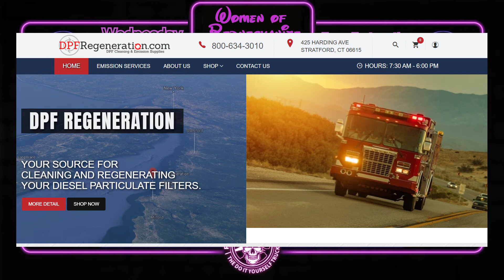TRUCKING! Women of Redneckanize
Redneckanize Radio - Live Weekdays @ 7pm eastern
Women of Redneckanize is every Wednesday @ 7pm eastern

Please support the companies that support Trucking and it's Truckers